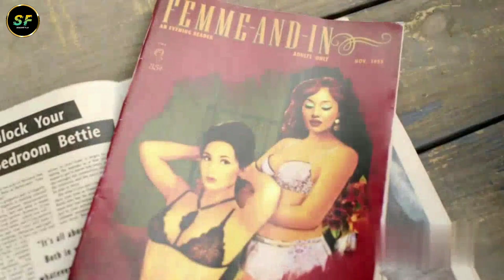Riverdale Season 7 Episode 17 Promo "A Different Kind of Cat" Promo (HD)|Release date|Trailer